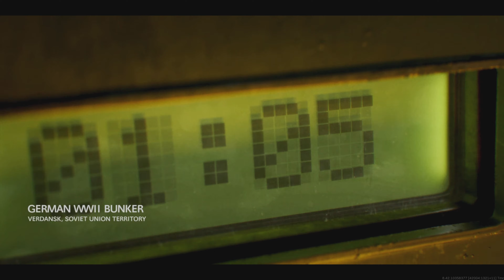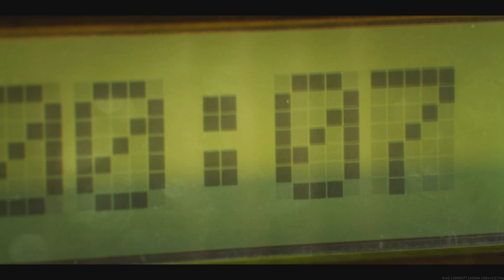Call of Duty: Modern Warfare_20211007183806